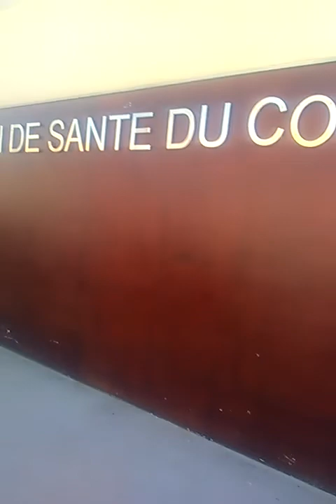L'enfer est sur Terre - Partie 1